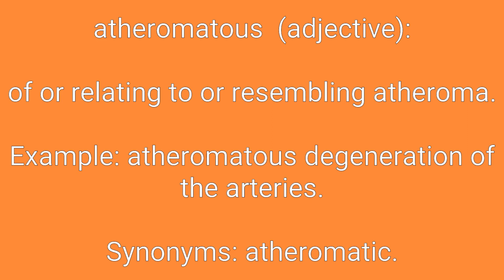Atheromatous Definition & Meaning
Definition of atheromatous in English. Meaning of atheromatous in English. Example of atheromatous. Synonyms of atheromatous. Spelling of atheromatous. How to pronounce atheromatous.

atheromatous means:
1. of or relating to or resembling atheroma.